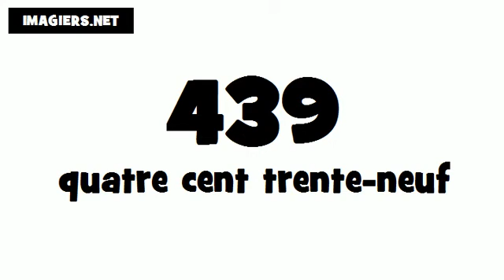Wie man Französisch ausspricht # 439